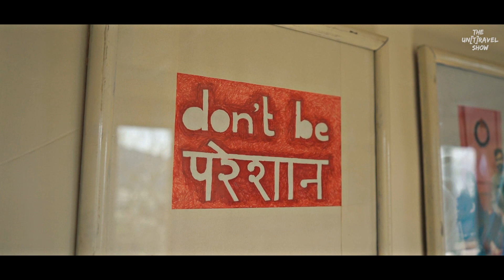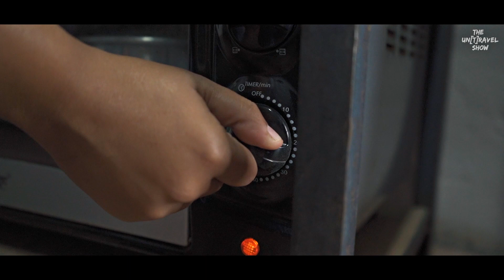Is FAGU The Perfect Offbeat Getaway Near SHIMLA | They Left City Life For The Love Of Mountains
HOW DOES IT FEEL LIVING THE MOUNTAIN LIFE !
Today's episode takes us 20 kms away from Shimla to the small village of Reog in Himachal. Living in the mountains and settling down in the Himalayas may sound like a dream but there are tradeoffs to that lifestyle as well. This video is about  Aakash & Martha - 2 creatives who are living the slow life in a tiny mountain village. Sit back with a cup of coffee and enjoy what a normal day is like living in the mountains.